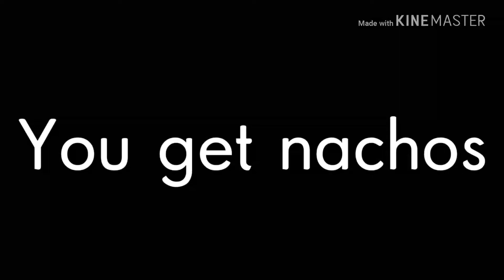You get nachos